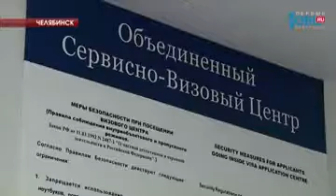Визу в Чехию теперь можно получить в Челябинске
Южноуральцам станет проще отдыхать и работать в Европе. В Челябинске открывают новый сервисный центр для оформления виз в Чехию. Теперь, чтобы получить заветный пропуск за границу, не придется ехать в Екатеринбург. В южноуральской столице и отсканируют отпечатки пальцев, и сделают фото. Сейчас это весьма кстати. Турпоток в Чехию из Челябинска за год вырос более чем в 2 раза.